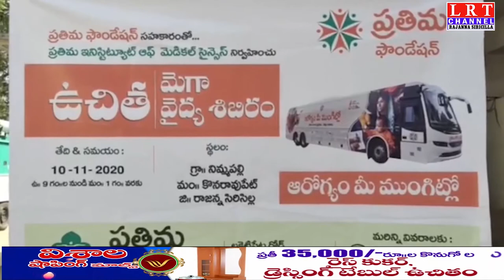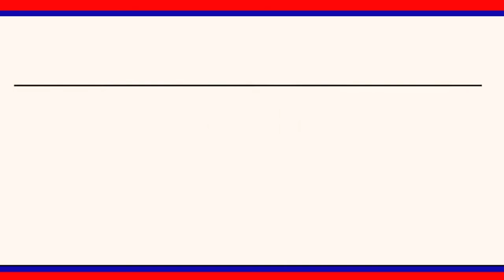నిమ్మ పల్లి గ్రామంలో ప్రతిమ ఇనిస్టిట్యూట్ ఆఫ్ సైన్సెస్ ఉచిత వైద్య శిబిరాన్ని ఏర్పాటు ..|| LRT NEWS